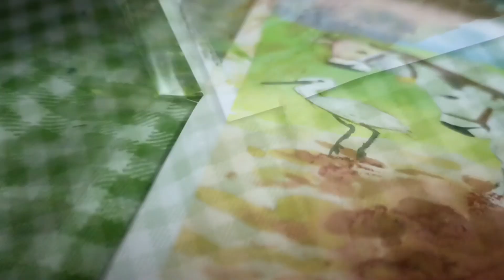Easy and beautiful village scene painting II Watercolor painting tutorial for beginners II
Today we are making a beautiful village painting with cow and a farmer by using watercolour and lets see step by step tutorial .

Musician: @iksonmusic

Thank you for watching my vedio if you like it please do subscribe and dont forget to hit the bell icon to be updated with my new vedios and press the like button.